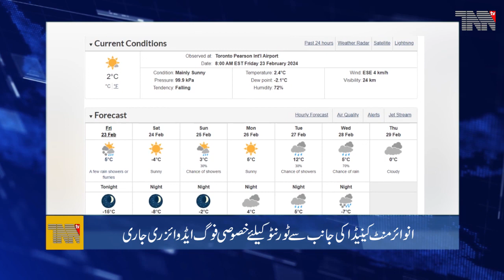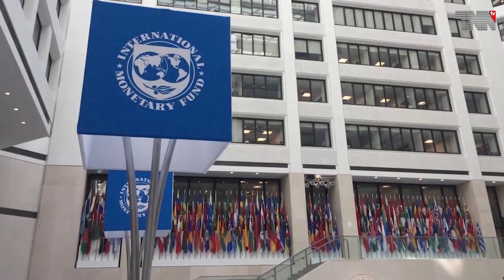TNN TV BULLETIN PART 01 23 02 2024